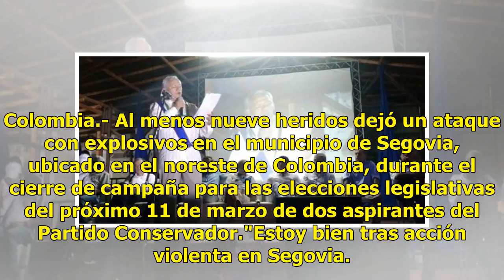Estalla artefacto explosivo en cierre de campaña en Colombia